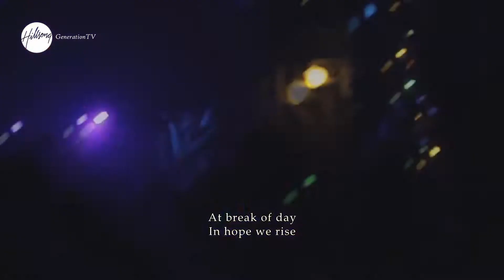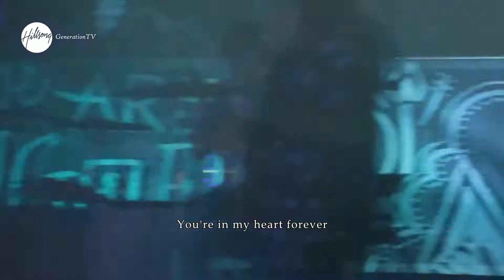Wake - Hillsong Young & Free